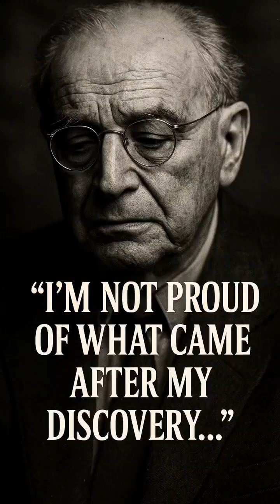Leo Szilard: The Forgotten Mind Behind the Atomic Bomb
Most people know Einstein. Few remember Leo Szilard — the man who first realized how nuclear chain reactions could change the world. This is his untold story of genius, fear, and regret.